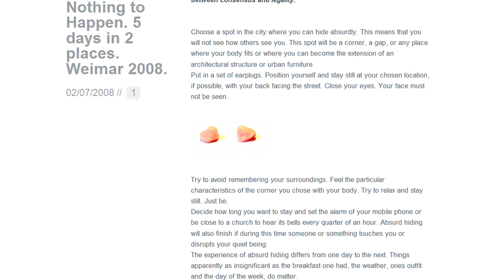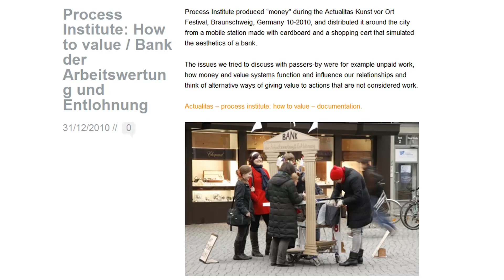Irene Izquierdo: Artist Spotlight (Berlin, Germany 2010)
Irene is a Spanish-born behavioral artist who lives and works in Berlin. She was spotted working as a guard at the 6th Berlin Biennale in August 2010. This interview was filmed spontaneously a few minutes after spotting her. Her works can be seen at her web

Also in this video, are two singers... One day I was walking on the street in Berlin and I overheard singing from an open first-floor window. I began filming the singers right from the window as they sang. They offered to come in, and I couldn't refuse to capture their performance. That was Samba, who is from Senegal, and Katrin. They met in Berlin and formed a duo.